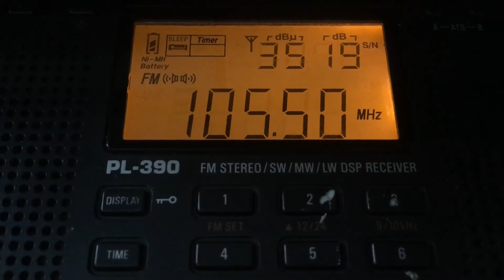[Tropo] Радио Радио г.Рубцовск, dist 90 km. 4K 1080p, Sound Stereo HQ. Прием 09.12.17 г